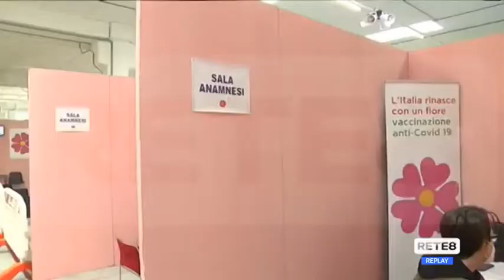Covid Abruzzo - Curva in discesa ma occorre prudenza